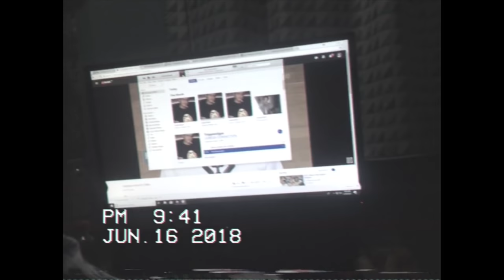Enrico Reem$ x Ru$ty $herb$ - The Observation (prod by. JoeMay )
Intro

Duterte speech

Rusty $herb$ Ver$e

Look, stop the dissin and reminisce
fuck the vision im your nemesis
kiss a hater fuck up a faker
im your creator hate the game not the player
im your savior imma save ya
from your inna doom go get the broom
lets resume dont use the bathroom tomb
go eat a shroom never assume
you fucking bitch you make me sick
get off my dick you fucking prick
I like my bitch thick never panic
youre so dramatic i cant have it
im a target im retarded
And It started when i was a kid
I was like taking acid then i got a kid
swish motherfuckers acting pissed
and this motherfuckers acting rich
and I switch
cuz this motherfuckers wanna diss
me , you , them , us
I dont care cause we dangerous
angel dust can you please murder us
murderers you never have heard of us BITCH

Enrico Reem$ Ver$e
Chillin like a villain superhero nga ga vape
Disco disco pa abot ta sa open gate!
Fuck the hype!
Everybody want's some bite
Fuck the price
Everybodi want's some nike
Fuck this! Practice! Atleast! Honest!
Sa mga hilig og practice
Matag sayo!!
Ayaw mog agis Echavez!
Naas luyo!
Among iro kay naay rabies
Kinsa ga ingon di mi maka turn on?
Pahawa diri imong sanina bulingon
Wa mi kahibaw asa mi pa ingon.
Gwapo diay ka? Kinsa man ga ingon?
Bisag kinsa , bisag pila , bisag asa X3
Sa mga wa kahibaw diha
Chill rata bruh di mag pataka
Lowkey mura kag si kokey bati akong tingog mura mag ma chockey
Atras abante dili mana okey !
Apir lang gamay para medyo okey!
Diss track bawal ta ma distract .
Ayaw samog diss kung naa moy like this track
Maminaw ta og bisrap .
Pasabot like this rap niggaa!
Pasabot nako like this raaaap!!